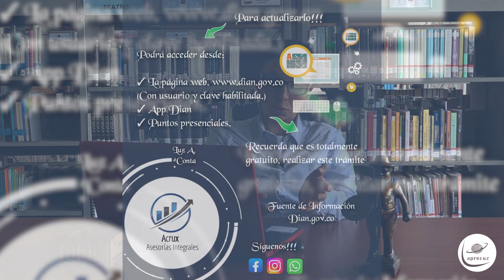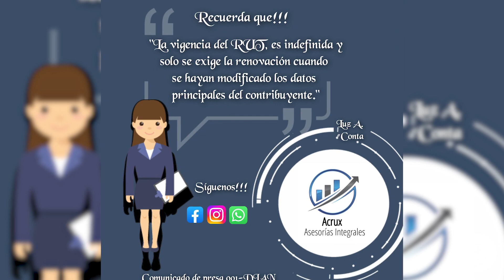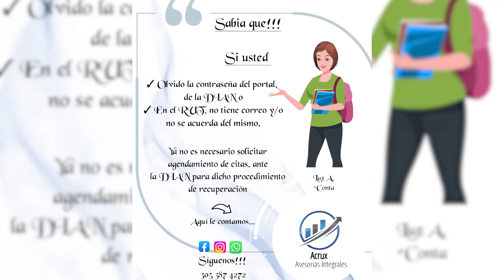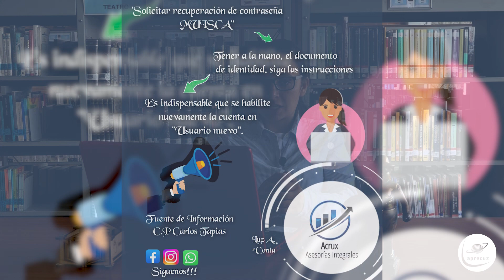Capsula N°2 Acrux te Asesora (¿Cómo formalizar tu idea de negocio?.)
Acrux II 🫵 Si usted es emprendedor o empresario en estas cápsulas encontrará la información necesaria para la formalización de su actividad comercial. 🕵️👩‍🍳👨‍🏭👨‍💼👩‍🔬👩‍🚒👩‍⚖️

📌Tema 2: ¿ Cómo formalizar tu idea de negocio?.
📌 Si desea una asesoría, se puede contactar con Acrux Asesorías Integrales